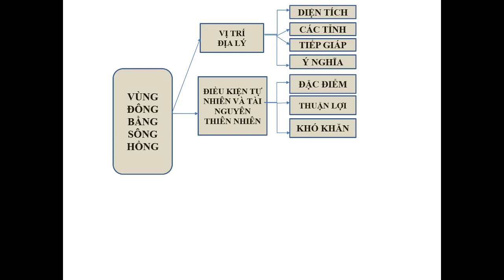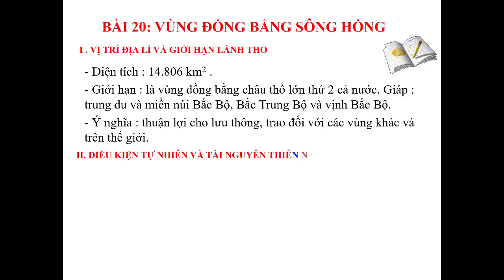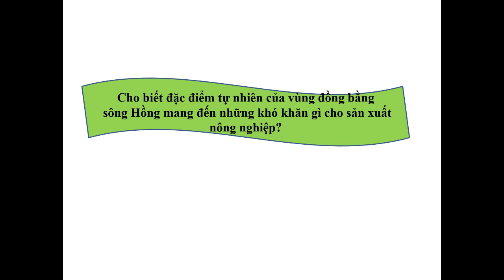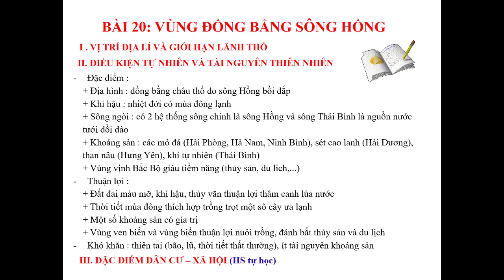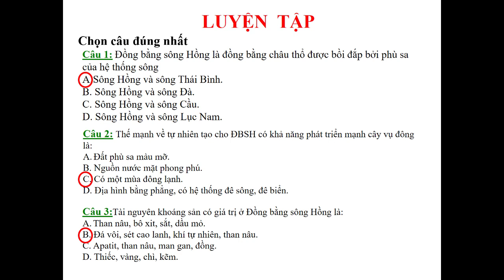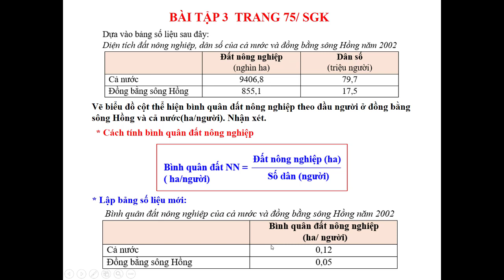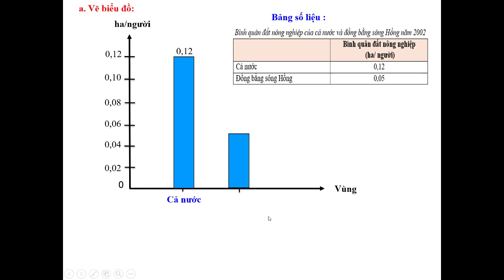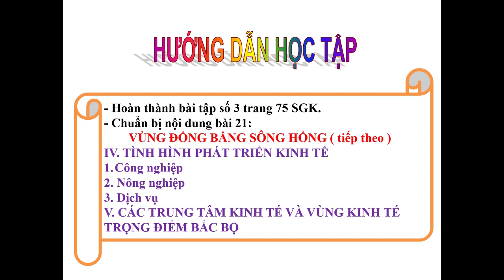ĐỊA LÝ 9 (Tuần 11 / HK1) - Bài 20: VÙNG ĐỒNG BẰNG SÔNG HỒNG